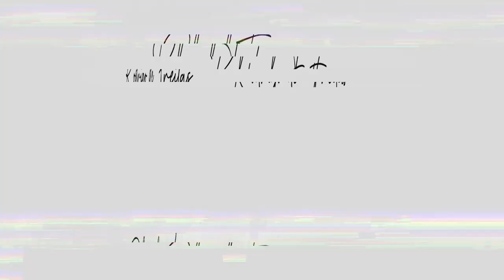o Lugar x a Foto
Sempre tem um lugar nos ensaios que não damos valor, algum cenário que achamos feio. Nesse vídeo você vai ver que mesmo um lugar abandonado com sucata pode render boas fotos!